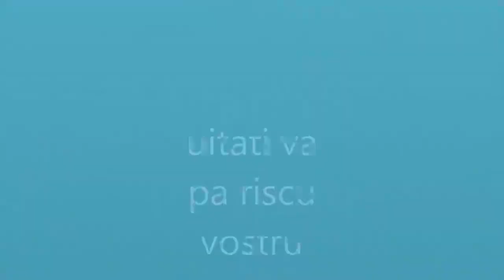Dacia Noua Model.flv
this video is made for entertainment purpouses only,if you subscribe to this channel you are a good person.If you like what i post pls like this video and if you want more subscribe,also pls share if you want your friends to know my existance on youtube,Cheers!